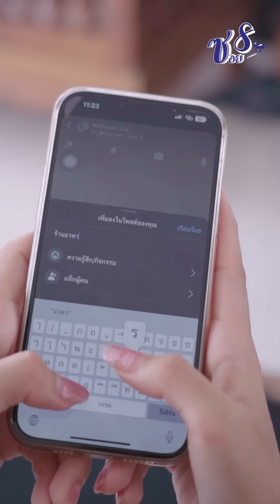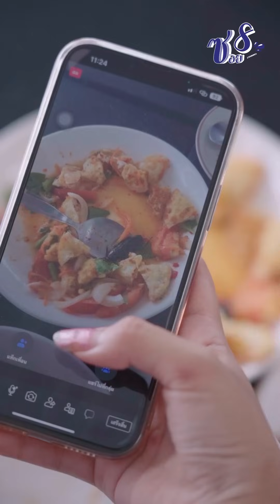สาวๆเค้าชอบแบบนี้เองหรอ